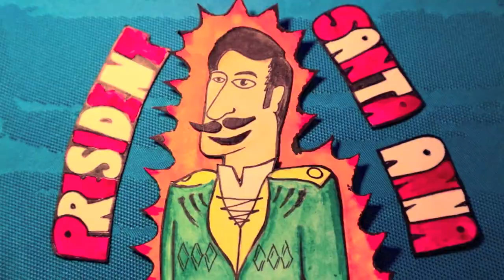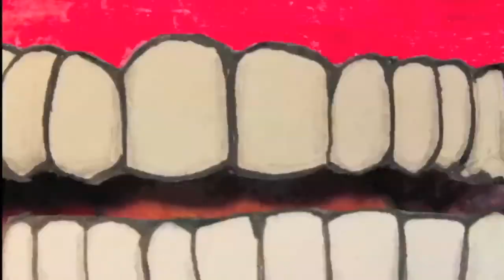President Santa Anna by Tiger Moth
Tiger Moth do not write many songs about emotions with vague lyrics. This song is about a maniac Mexican President. He was involved in many wars, in which he often fought, and sometimes even won. In one battle, he was wounded and had his leg amputated. He had a few stints as president and in what of his later periods as ruler, he had the leg exhumed and had a state funeral for it. You could not script it. So it is about time he had his own song.

This is a stop motion animation video made from a few thousand photos. All the images are the work of Tim from Tiger Moth; hand drawn, painted and cut out.